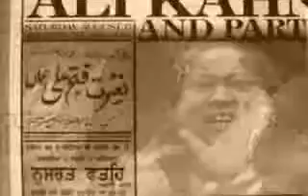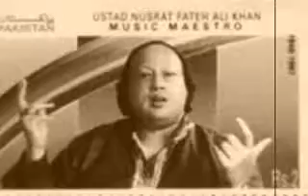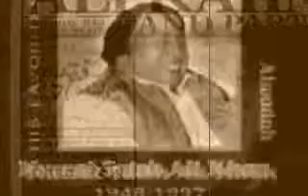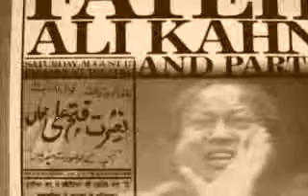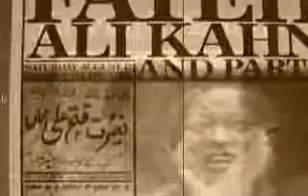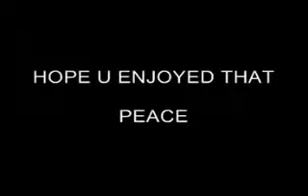Nusrat Fateh Ali Khan. 2 of 2.flv